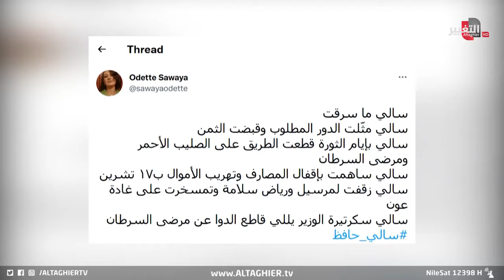اقتحام سالي حافظ للبنك بفرد للاطفال وعمليات اقتحام البنوك في لبنان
كيف اقتحمت سالي حافظ للبنك فرد للاطفال وأخذت حقها من البنك وعمليات اقتحام البنوك زادت اليوم في لبنان